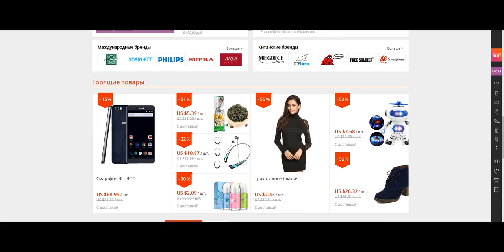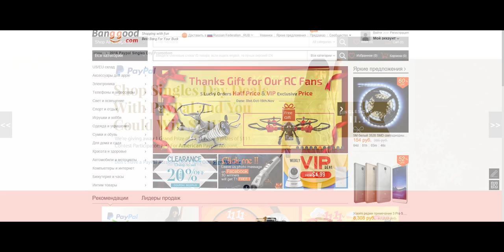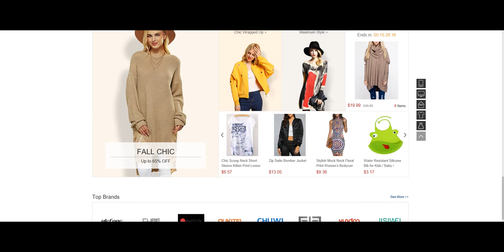Распродажа 11.11.2016 на Aliexpress. Где самые низкие цены 11 ноября на алиэкспресс